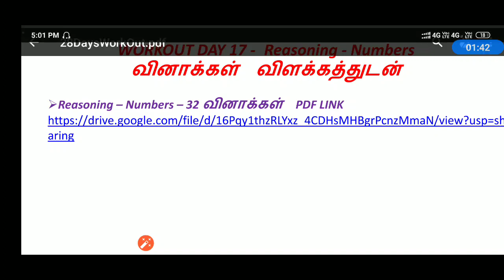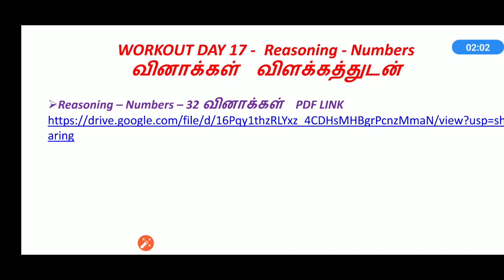WORKOUT DAY 17 - Reasoning - Numbers வினாக்கள் விளக்கத்துடன்